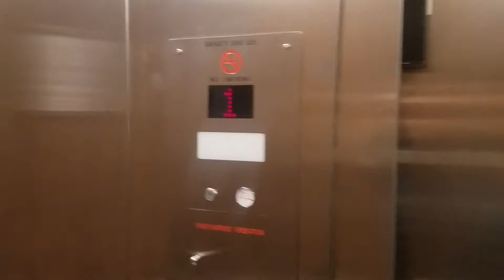Former Older Otis Series 1/Global Hydraulic Elevator @ 6730 building F, Miami Lakes FL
It's very nice of that a elevator & i really wish it was back of that a original before from all the times before you know & since i've never rode it of that a original before.

Installed in 1984 & it got Modernized in 2000's

Brand: Older Otis Series 1

Modernized: Global

Fixtures: Former Older Series 1/Unknown

Call Buttons: Former Older Series 1/Unknown